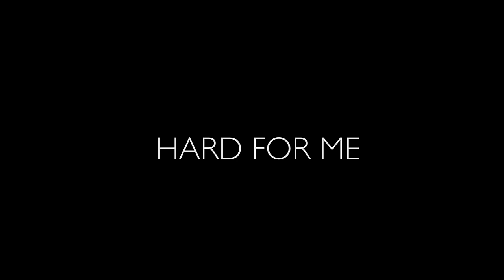Leela James - Hard For Me (Official Video)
The New Album 'Did It For Love' Out Now. Purchase/Stream